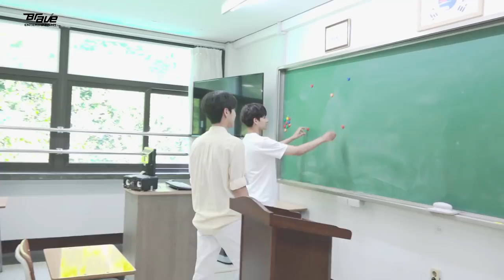[Behind] 사무엘(Samuel) 복수노트2 포스터 촬영 behind